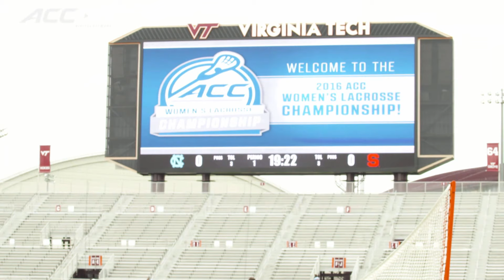North Carolina Wins 2016 ACC Women's Lacrosse Championship vs. Syracuse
North Carolina battled back from an early deficit to win the 2016 ACC Women's Lacrosse Championship in dramatic fashion, 15-14. Marie McCool was named the tournament's MVP and helped the Heels win their first ACC title since 2002.